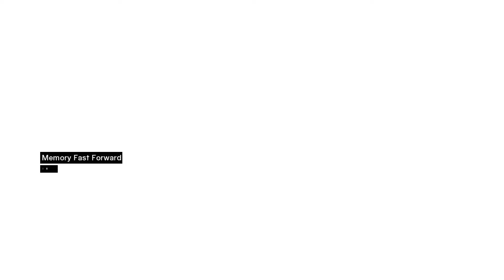Assassin's Creed (Sequence 5 Jubair Al Hakim Damascus) Memory Assassination! 1080p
{Publisher\ Ubisoft}
{Series\ Assassin's Creed}
{Platform\ PlayStation 3 Xbox 360 Microsoft Windows}
{Mode\ Single-Player}
MISSION STATEMENT!
                                         When you've completed at least three investigation mini-missions, return to the assassins' bureau. Your target will be marked on your map, leading you to the insides of a tall building that's blocked by guards. To get into the building, climb an adjacent structure and leap onto the side of the building. Climb the walls to reach the building's interior, at which point a cut scene takes over. This assassination mission is unique in that multiple targets—six, to be exact—appear on your map and spread throughout the city. However, five of these are false targets. Killing the first five may help in the final killing of Jubair, but it's not at all necessary. We suggest not wasting your time on the five decoys and instead make your way after the target that's at the far southeast corner of the Middle District. Jubair is located at the center of a small courtyard surrounded by short walls. There's a small crowd outside the courtyard, blocking you from simply walking up to Jubair. To get to the target, you'll need to climb a wall and jump inside. The problem there is that your high profile actions will give you away, and Jubair will instantly run away. You can try to chase down Jubair, but he's a fast dude and, if you didn't kill his decoys, clones of Jubair will show up in the chase, adding to the confusion. Instead, we suggest simply climbing the short wall just right of the crowd gathered outside Jubair's courtyard. They won't take notice as you stand atop that wall, letting you target Jubair without rushing. When you've got him targeted, quickly leap down and execute the assassination. With Jubair finished, quickly leave the area (oh yeah, you're spotted) and return to the assassins' bureau to complete the mission and the memory block.